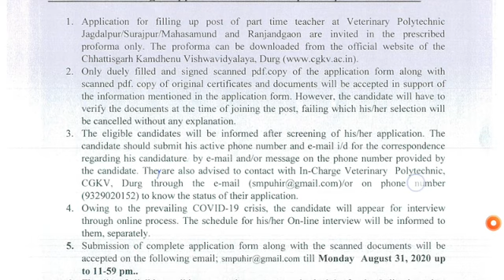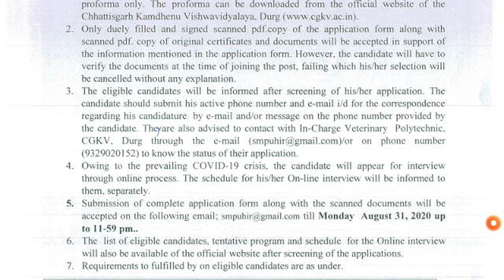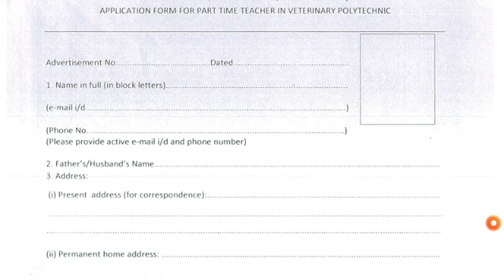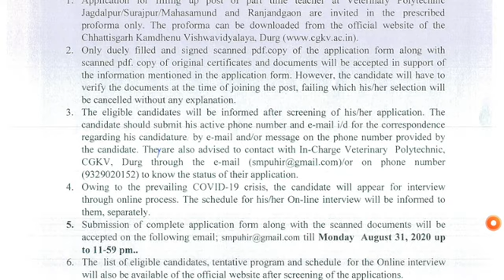कामधेनु विश्वविद्यालय दुर्ग भर्ती 2020 Veterinary polytechnic durg recruitment 2020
Raipur#jobs naukri2020 raipurschooljobs teacherjobsraipur vacancyraipur dataentryjobs clerkjobs latestjobs newsraipur chhattisgarhnewsjobs kamdhenucollegejob jobsdurg durgcgjobslatest Durgjobskamdhenuvishvidalay jobsdurgchattishgarh latestjobcgdurg#

chhattisgarh jobs,
RAIPUR CHHATTISGARH jobs
Data entry jobs
Lab teachnician chattishgarh recruitment
Teachers raipur chhattisgarh job
Kamdhenu vishvidhalay jobs Durg
Durg college recruitment 2020
Durg latest jobs